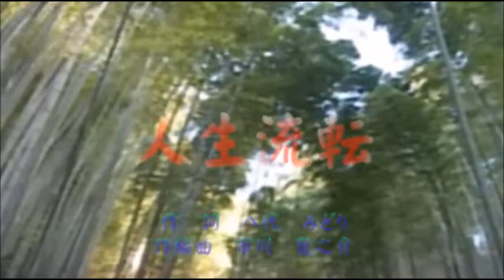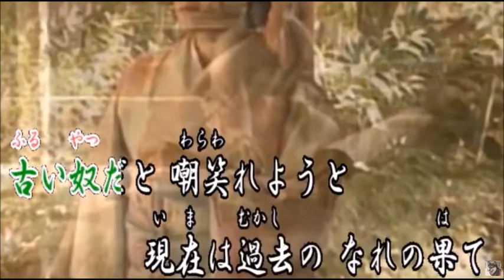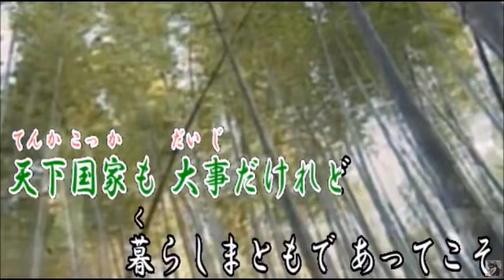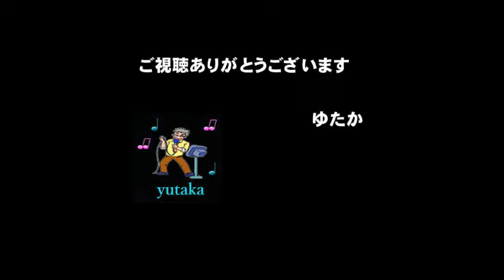人生流転Ⅱ